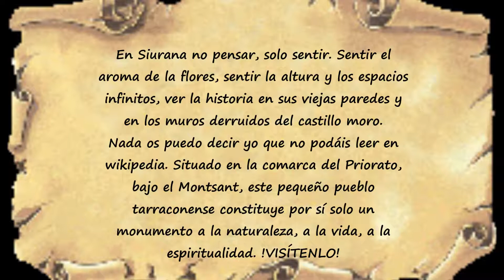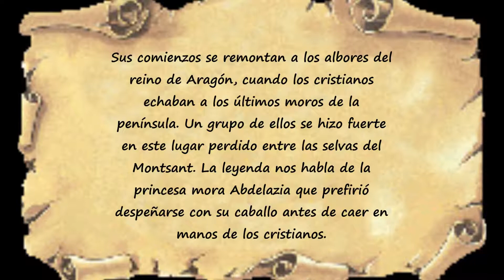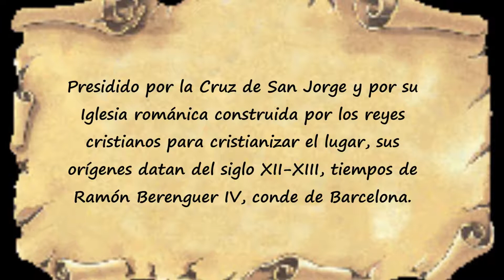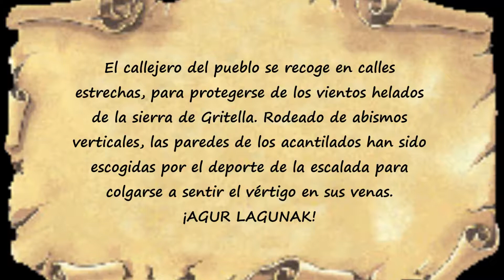SIURANA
Pueblo de la provincia de Tarragona. Comarca del Priorato.